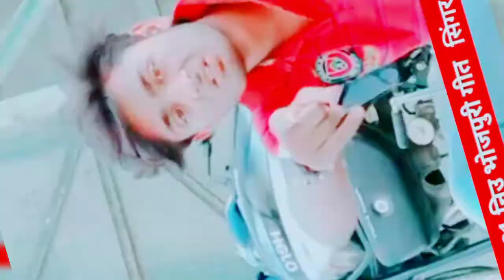Sad_Song_Video माईकल यादव Bichhar ke ek pal tohase michael Yadav Yadav far jahar lagelu video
khesari lal new song bhojpuri super hit khesari bhaiya.
Ka hit song
mulayam Kar chat ke
       arkesta song bhojpuri.

jio khesari bhaiya aap bhojpuri Ka San hai
      aap ke jaisa koi nhi
Maja aa jata hai aap ke gana par dancer Kar Kar

dorigaj_dhat_par डोरीगज घाट पर Michael_Yadav ka भोजपुरी हिट संग 2021 git videos माईकल यादव हिट गीत

(2021 Ka super hit git Michael Yadav ka new git )

song - mulayam Kar a raja jee
singer- Michael Yadav
writer-
writer-
sayogi
satha -

new bhajpuri song 2021
new bhojpuri song 2020
new bhojpuri song cow
new bhojpuri song 2021 DJ
new song bhajpuri rimix
new song bhajpuri DJ
new bhojpuri song khesari lal
new bhojpuri song video
arkesta 2021 new
arkesta new 2021 bhojpuri song DJ
aarkesta new song 2020
arkesta video new 2021 bhojpuri
arkesta new 2021
arkesta ke Mal hai
arkesta song 2021 new bhojpuri
arkesta ke Mal he MP3 DJ
bhojpuri hot movies
bhojpuri hot song 2021 new video
bhojpuri hot arkestra dono indicator
bhojpuri hot movies full movie
bhojpuri hot song Monalisa 2021
bhojpuri hot git
bhojpuri hot Holi
bhojpuri movie
bhojpuri song
bhojpuri video
bhojpuri hot sin
bhojpuri love story
Michael Yadav ka new song
Michael Ka bhojpuri git
Michael Yadav 2021 Ka new song
Michael Yadav ka Holi git
Michael Yadav ka bhakti song
Michael Yadav ka Durga puja Ka
Michael Yadav ka Sakti song
Michael ke Durga git
Michael Ka Dance video
Michael Ka arkesta git
Michael Yadav 2021 ke new song bhajpuri
maikal ke darda se bhara git
maikal Ka sad song bhajpuri
maikal Yadav ke arkesta
new song bhajpuri hit song
maikal Yadav ne Bihar me Diya astej so

laika tohare ke Papa kahata
Malwa ke beta mama kahata
Dil le gaila piyarki pharak wali gehum
piya khaini kha ke bechani karta
Malwa Mor mar Gail Karuna sale Ka kail
khesari lal ka new song
khesari lal ka stage show video khesari lal ne Kajal raghwani ke sath Jo movie
 khesari lal ka shooting video khesari lal ka Kahan kahan video shoot hota hai
Pawan Singh ka new bhakti geet Pawan Singh ka arkesta git
Pawan Singh ka sexy video
Pawan Singh ne Kiya astej par Kamal
Rakesh Mishra ka new song
Rakesh Mishra ke hot video
rakesh misra ke DJ song
Rakesh Mishra ke lagaln wala git